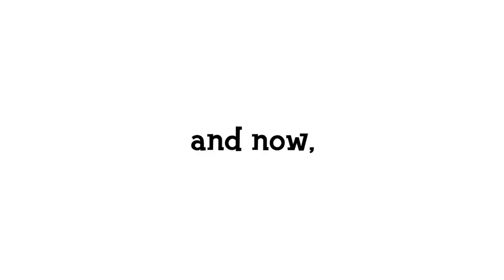dreamy hunting for a new island villager! // acnh 2.0 let’s play part 12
Let the villager hunting adventure commence!

New uploads whenever I can !!! (Expect them at least once a week, usually more often though!)

Intro art by @tybotic on instagram :)

• bubblegum kk - kk slider
◦ shampoodle - acnl
• ouran high school host club ost
◦ drivin’ - acnh